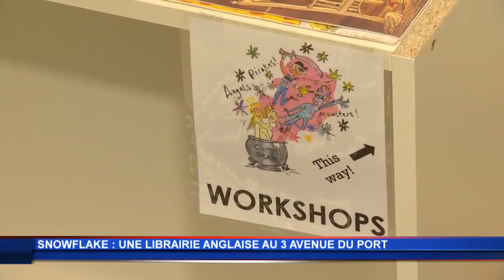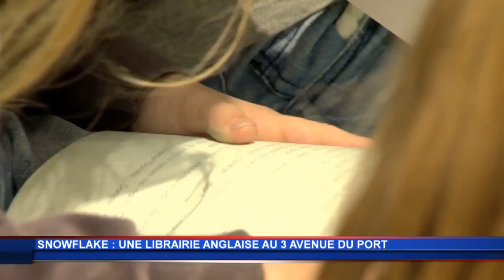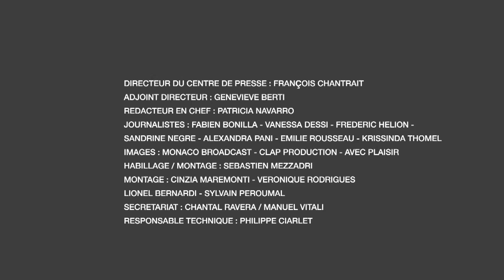Lecture multilingue - Amandine et l'Empire des Anges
Mireille Grazi participe à une soirée de lecture multilingue de son ouvrage "Amadine et l'Empire des Anges" à la Librairie Snowflake de Monaco.